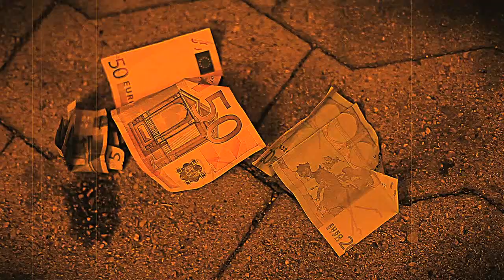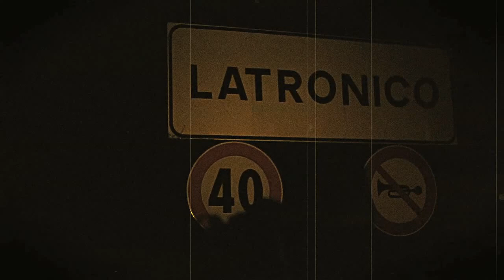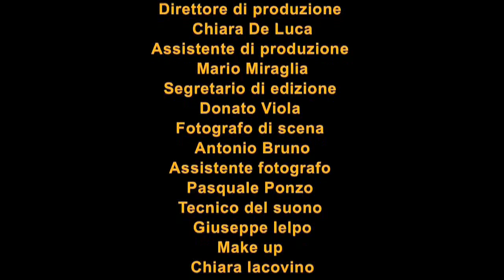malombra "proprio ora che stavo per imbiancare casa"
MALOMBRA
"proprio ora che stavo per imbiancare casa"

Una coppia in viaggio verso un parente:
scarsa empatia, interessi diversi.
Luogo tranquillo, abitanti condizionati da antiche leggende.
Chiedere informazioni nel posto e nel giorno sbagliato
potrebbe sconvolgere la calma apparente...

Prodotto da
IGNORANT PROD.
Scritto da
PAOLO ALAGIA, VINCENZO VECCHIONE
Diretto da
GIUSEPPE BRUNO
P: 2012